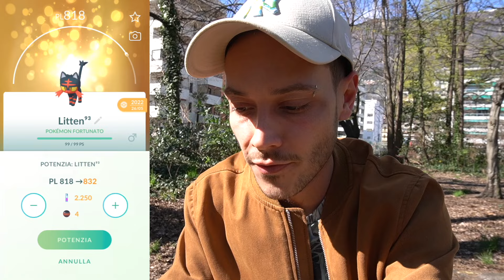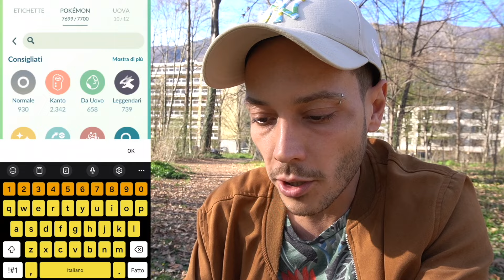HO LE UOVA BUGGATE! Community Day LITTEN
Eccoci arrivati al Community Day di marzo con protagonista Litten.
Ho catturato e registrato lo shiny ma da uovo ho schiuso una bella sorpresa!
Quanti Litten shiny hai catturato?🍀